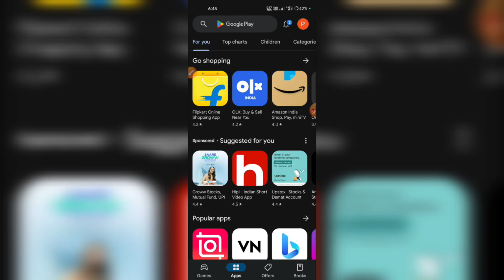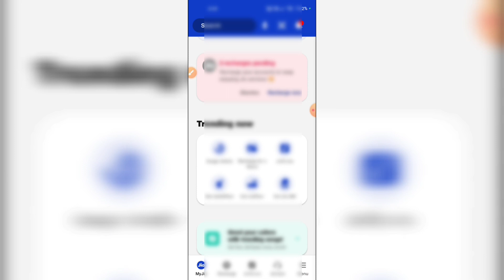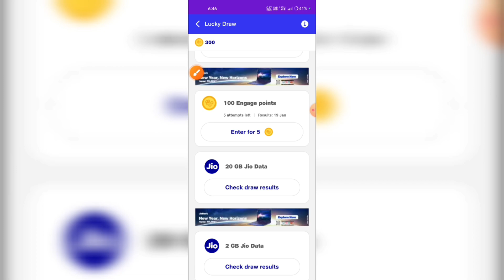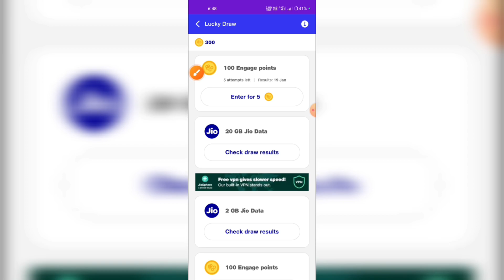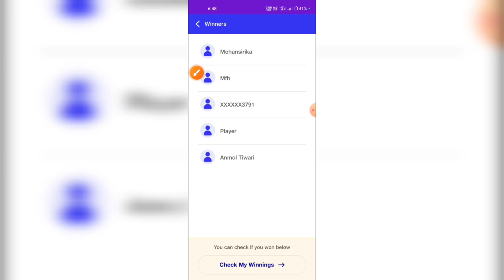jio 20GB free data offer today 2023 | jio bourn vite 20GB free data offer| jio me free data kaise le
Dosto aaj ki is video me humne aap sabhi ko bataya hu ki aap jio me 20 GB Free Data kaise le sakte hai, ji ha dosto agar aap is video ko full watch karte ho to aapko bilkul free me 20 GB data milega 😊

♦️MY EQUIPMENTS:

Tripod For Smartphone(Camera):-
Light Stand

Jio Free 20GB Data Offer.
20GB free ew data offer.
20GB free data.
Jio Bourn Vita 2GB Free Data Offer.
Jio Me Free Data Kaise le
Jio Bourn Vita 20GB Data Free Offer.
My Jio aap se free data kaise le.
My Jio free Data Offer.
Jio Happy New year Free Data Claim Code 2024
Jio New Year FREE Data Offer
Jio 20GB Free Data Lucky Draw Offer
Jio Sim Free 1GB Data Offer 2023
My Jio App 6GB FREE Data Offer
Jio Sim Free Data Tricks Today 2023
My Jio Data Free Today gyan xyz suraj
My Jio App Data Offer Today 2023
Jio Diwali Free Recharge Offers Today
Jio Free Data 2024
Jio Asian Paints Free Data Offer Today
My Jio Asian Paints 1GB FREE Data Trick
My Jio App Asian Paints 1GB FREE Data Offer 2023
Jio Dipawali Free Recharge Kaise Kare
FREE Jio Data Offer Today
Jio Free Data Today
Jio Happy New year Free Data Offer Today

Jio 2GB FREE Data Offer 2024 | Jio Free Data 2024 | How To Get Free Data In Jio | FREE Data Offer |

Jio 20GB FREE Data Offer 2024 | Jio Free Data 2024 | How To Get Free Data In Jio | FREE Data Offer

So much🙏